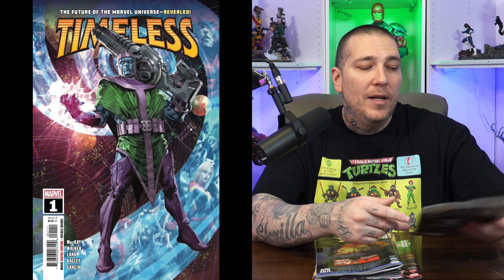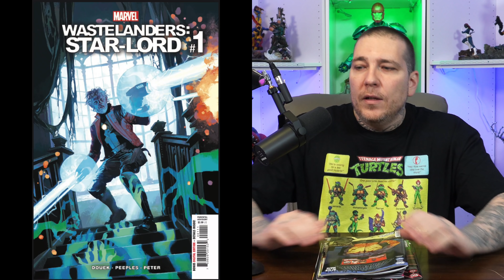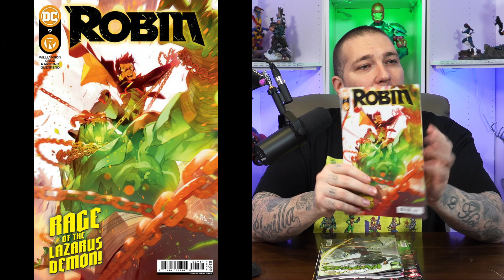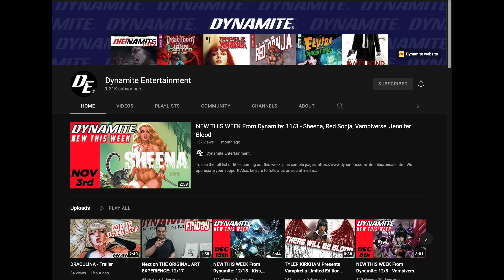The LAST New COMIC BOOK Day Reviews for 2021!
Today is the LAST New Comic Book Day of 2021! As always, I'll review this week's new comic books as spoiler-free as possible. Make sure to catch my live WhatNot sale later today at 2pm pst!

💎 WhatNot Comics
Download and follow me on the best app to buy and sell comic books. Catch me every other Wednesday for an hour long live auction! Sign up using my link below and receive $10 credit toward your first purchase:

💎Dynamite Entertainment

💎 DYNAMIC FORCES
for new Comic books, back Issues, key Issues and more!

2301 N Zaragoza Rd Suite 103 Box 2